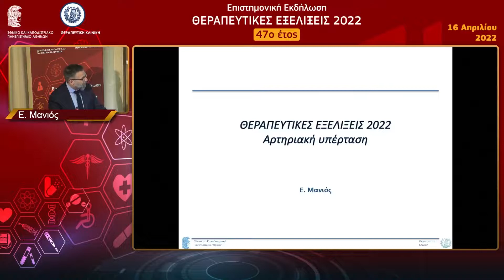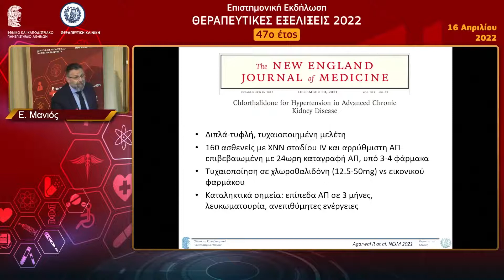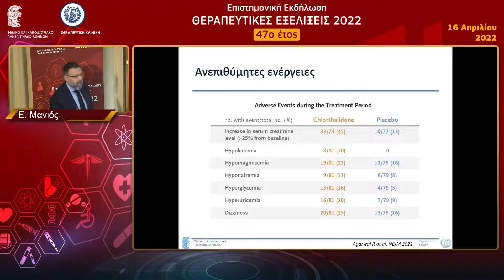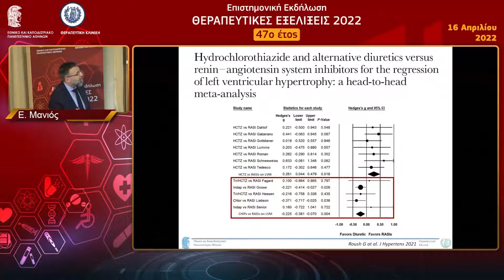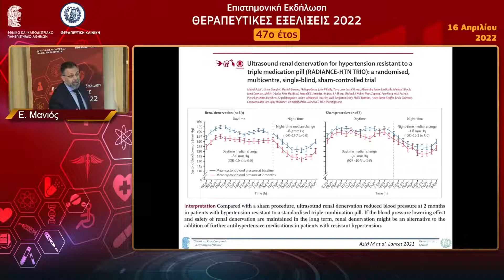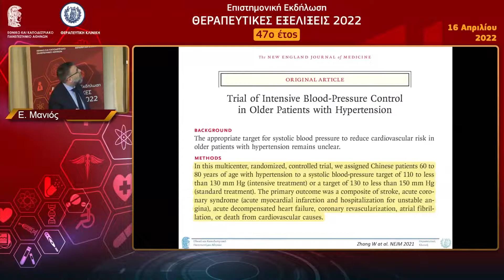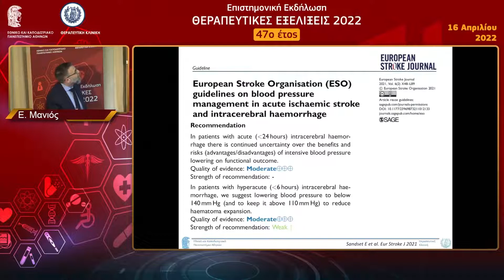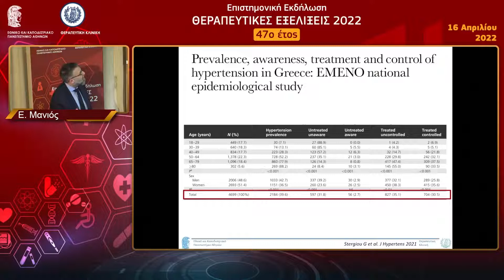Αρτηριακή υπέρταση - Ε. Μανιός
Αναπληρωτής Καθηγητής Θεραπευτικής - Παθολογίας, Θεραπευτική Κλινική ΕΚΠΑ

Επιστημονική Εκδήλωση: ΘΕΡΑΠΕΥΤΙΚΕΣ ΕΞΕΛΙΞΕΙΣ 2022